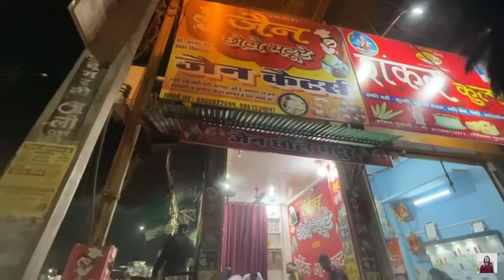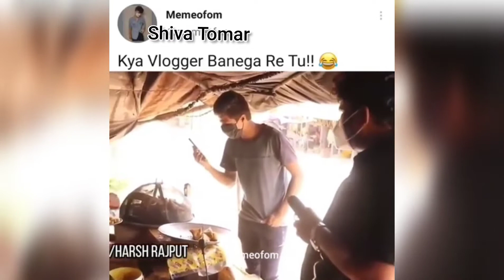Gupta Jee चाट | Fast Food 🍔 | भिंड की famour Fast food center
hello doston namaskar is video mein main apne dost ke sath Bhind ki famous Gupta chat Bhandar aur Chhole bhature khane gaye the aur khana khane ke bad Hamen kaisa laga Chhole Bhature aur chat ka test Uske bare mein bataya gaya hai sath mein Humne mauj masti ki night out tha to Achcha Laga